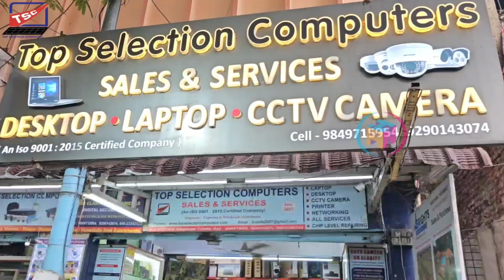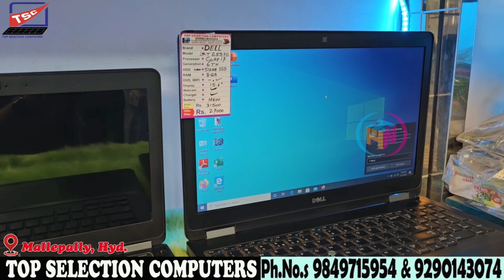Second Hand Laptops & Desktops | with warranty | Wholesaleలో కొంటే ఇంకా తక్కువ | Courier Facility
Cheapest Second hand Laptops Market in Hyderabad | Desktop, Laptop, Accessories & CCTVcamera |👍

Shop Address:
TOP SELECTION COMPUTERS
# Shop No.10-2-317/1/A/9, Opp. Hanuman Temple,
Beside Riyan Hotel, Vijaynagar Colony, Mallepally,
Hyderabad, Telangana 500057

second hand computer
refurbishedcomputersgoodorbad